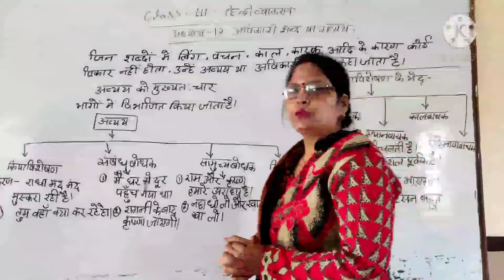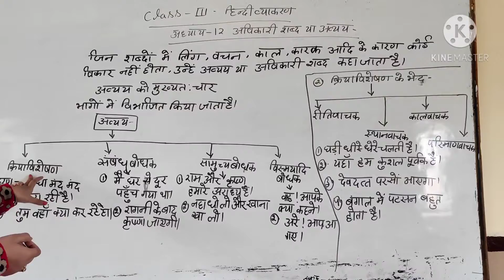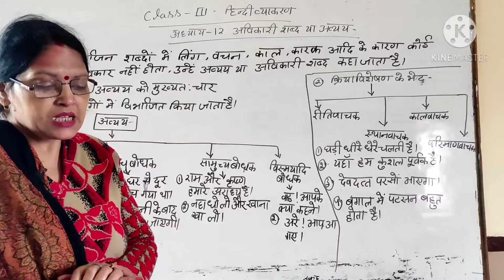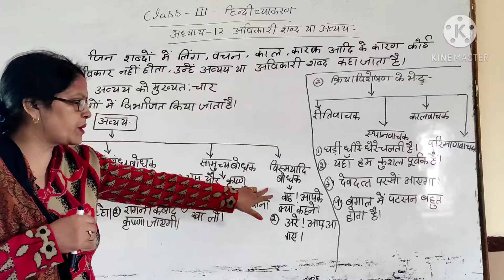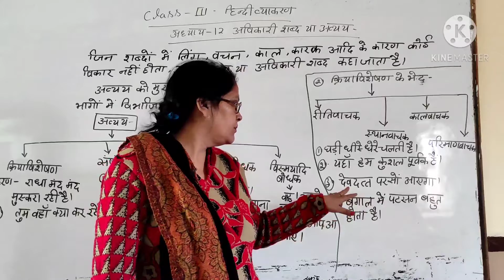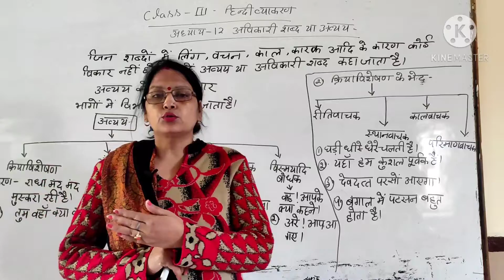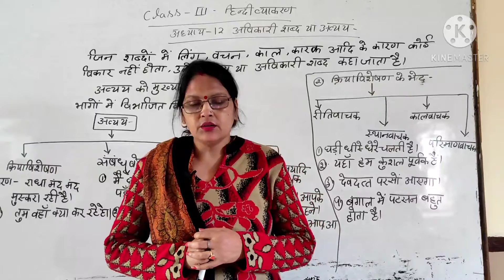कक्षा -3 हिन्दी व्याकरण अध्याय -12 अविकारी शब्द या अव्यय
CLASS-3 संस्कृत CHAPTER -9अस्माकं  देशः